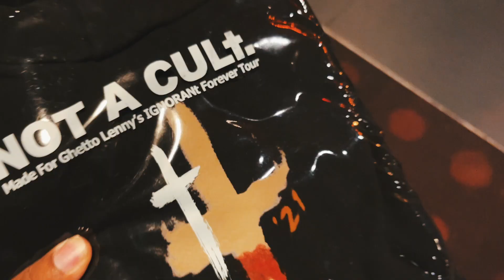In Case We Both Die Young.....was lit!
@SAINtJHN  thank you for a dope concert experience!! now back to fixing the integra!